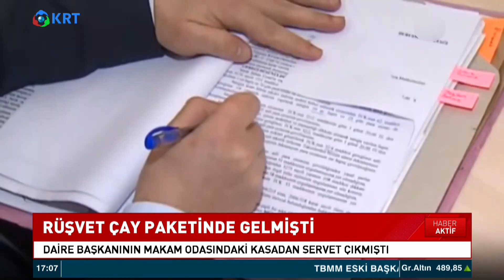Çay Paketinden Rüşvet Çıktı! Samsun Belediyesi Bürokratı Bahattin Karakaş Suç Üstü... | Haber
ÇAY PAKETLERİ İÇİNDE RÜŞVET ALIRKEN SUÇÜSTÜ YAKALANAN SAMSUN BÜYÜKŞEHİR BELEDİYESİ BÜROKRATI BAHATTİN KARAKAŞ HAKKINDA YENİ DETAYLAR ORTAYA ÇIKTI. BELEDİYEDE DAİRE BAŞKANI OLARAK GÖREV YAPAN KARAKAŞ'IN RÜŞVET PARALARINI VEKALET ALARAK 8 KİŞİ ADINA AÇTIĞI BANKA HESAPLARINA YATIRDIĞI, O PARALARLA ALTIN, DAİRE, DÜKKAN VE ARSA ALDIĞI ORTAYA ÇIKTI.

1_ Soylu'nun İşaret Ettiği Emniyet Genel Müdür Yardımcısı Meydan Okudu! | Gün İzi

2_SON DAKİKA... Mehmet Ağar Görevden Alındı! | Gün İzi

3_Sedat Peker'den Dikkat Çeken "Ümitcan Uygun" İddiası | Hafta Sonu Haber

4_O Provokatör Bakın Kim Çıktı? | Hafta Sonu Haber

5_Özışık Kardeşlerin İş Yerine Polis Baskını | Hafta Sonu Haber

6_Yine Oldu.. Eski İmam-Hatip'ten Erdoğan'ın Önünde Atatürk'e Hakaret!  | Hafta Sonu Haber

7_Taliban İlk Basın Toplantısını Yaptı.. Taliban Yetkilisi Hangi Soruyu Cevapsız Bıraktı? | Günaydın

9_Sedat Peker'den Olay Yaratacak Yeni Görüşme Kaydı.. | Hafta Sonu Haber